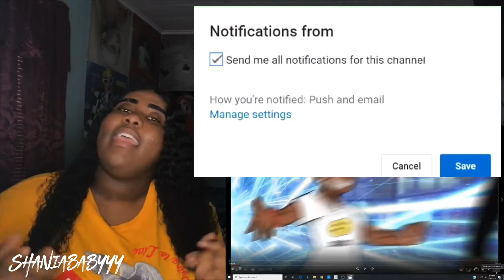Lil Uzi Vert - Futsal Shuffle 2020 | REACTION🔥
Camera Used: IPhone 7 Plus
Apps I Edit my Videos With: Imovies, FlimakerPro,Pics Art (ALL FREE